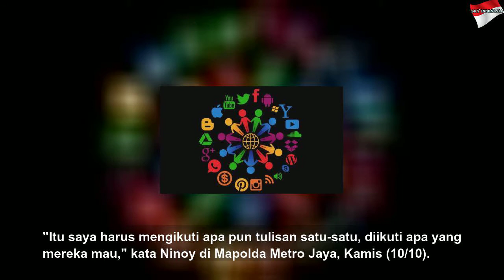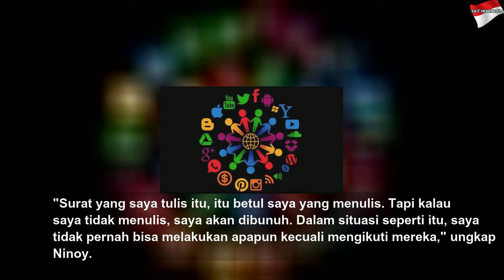Ninoy Mengaku Ditekan Saat Tulis Surat Pernyataan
Ninoy Mengaku Ditekan Saat Tulis Surat Pernyataan | High Night